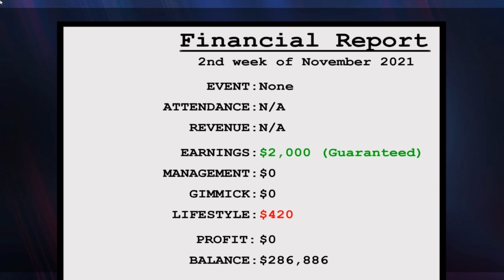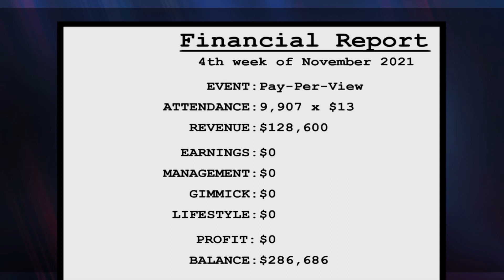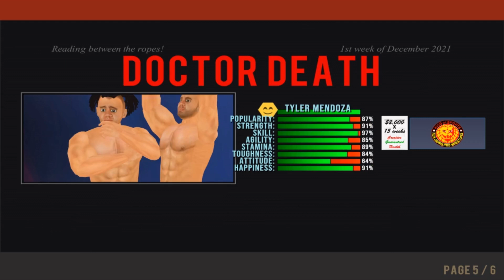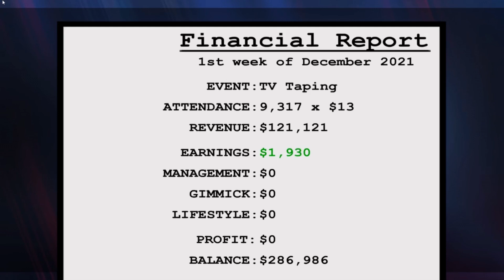I KILLED MY FAVORITE WRESTLER!! | WRESTLING REVOLUTION 3D | WR3D | CAREER MODE | PC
Wrestling Revolution 3D takes you either side of the curtain in one epic shared universe - where you can either take shots in the ring as a wrestler or call the shots backstage as a booker! Create your own star and immerse yourself in a world of over 300 others across 9 different promotions, riding the waves of change from one week to the next in an endless schedule of possibilities.

Recalling the genre's 64-bit heyday, the fun comes first with a freestyle animation system that means anything could happen at any moment. The visuals may be behind the times, but the content is ahead of its time - filling the arena with as many wrestlers and interactive weapons as you can handle!

Fully unlocked as standard, this special PC release grants you access to a comprehensive editor where you can save your changes to all characters and pit them against each other in dream matches of your own creation. Modders can even enjoy inserting their own images and music, so the only limit is your imagination!
FEATURES

    The biggest wrestling sim on mobiles is even BIGGER on your desktop!
    Over 300 characters spread across 9 different promotions - and as many of them in the ring as you can handle!
    Different arenas and ring shapes - including TWO rings side-by-side for the first ever playable "War Games"!
    Unique animation system allows any move to transition into any other at any moment for chain wrestling.
    Enjoy the action from dozens of different camera angles (including affectionate tributes to classic wrestling games!).
    Gaming's most detailed simulation of life as a wrestler - from contract negotiations to an endless calendar of matches.
    The industry's most playable management sim, where you must act out entertaining matches for ratings.
    Mix & match dozens of different rules to create your own matches.
    Interactive tutorial makes wrestling easy to play but difficult to master.
    Fully playable by controller - which also allows for multi-player action on a shared screen!
    Files are available to be replaced or expanded upon to make the world your own.